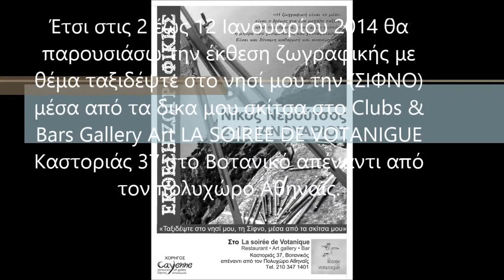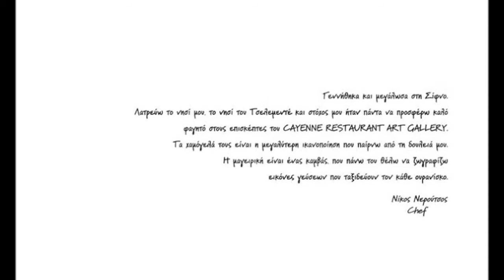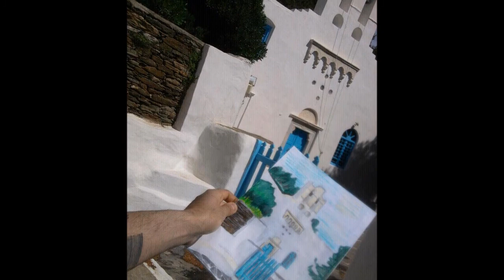sifnos cayenne restaurant έκθεση ζωγραφικής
Η ζωγραφική είναι το μέσο, είναι ο δρόμος για ένα μεγάλο ταξίδι, αλλά, ταυτόχρονα, είναι και ο σκοπός, η μήτρα που γονιμοποιείς και γεννάς είκονες.
Είναι και δύναμη καθαρμού και ανανέωσης.
Έτσι στις 2 έως 12 Ιανουαρίου 2014 θα παρουσιάσω την έκθεση ζωγραφικής με θέμα ταξιδέψτε στο νησί μου την (ΣΙΦΝΟ) μέσα από τα δικα μου σκίτσα στο Clubs & Bars Gallery Art LA SOIREE DE VOTANIGUE Καστοριάς 37 στο Βοτανικό απέναντι από τον πολυχώρο Αθηναϊς.